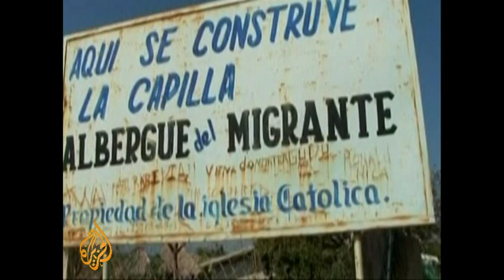Mexico's train of death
Many migrants from Central America board the train in the hope of a new life in the US, but hundreds of them never make it through Mexico.
In the most recent case, a group of at least forty passengers were tied up and "disappeared".
Central American authorities have long urged Mexico to ramp up security along these human smuggling routes.
Now Honduras, Guatemala and Salvador are demanding that Mexican authorities investigate last week's abductions.
Al Jazeera's Monica Villamizar reports.